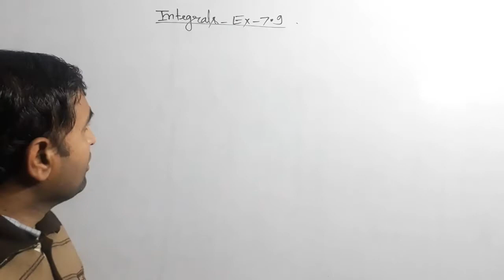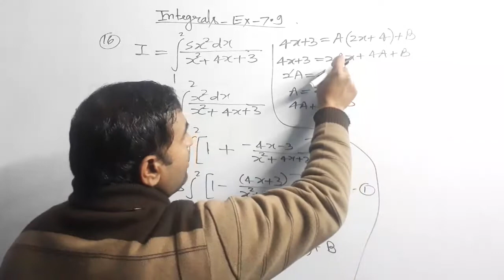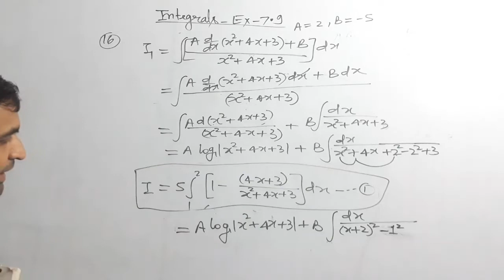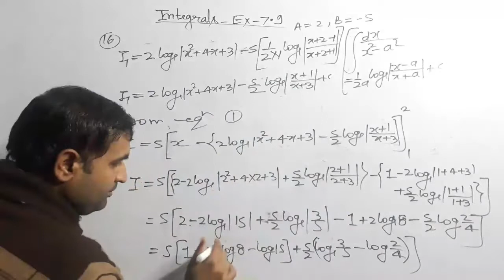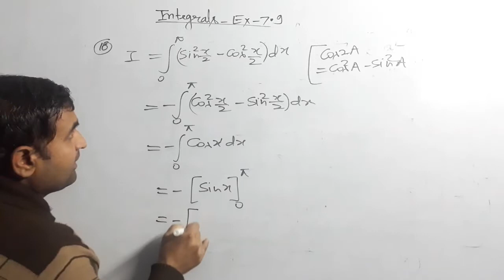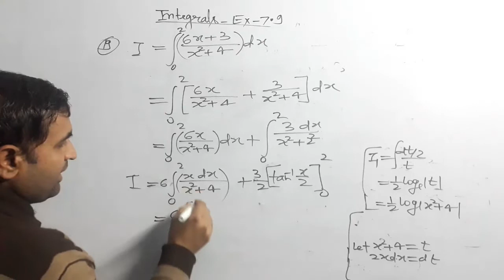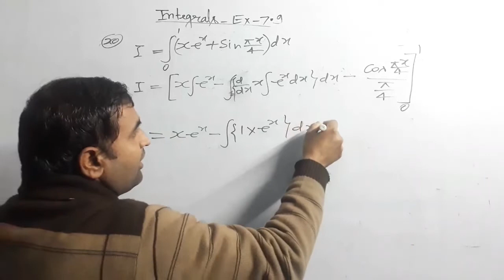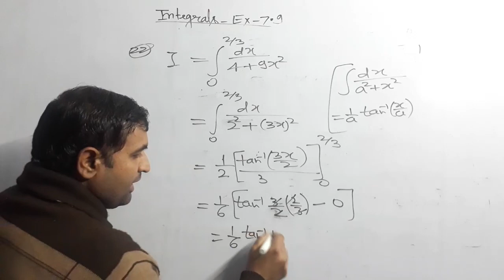Class -12NCERT Mathematics||Integration||exercise-7.8||solution of question no.16,17,18,19,20,21,22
Class-12NCERT Mathematics
Integration.
exercise.7.9